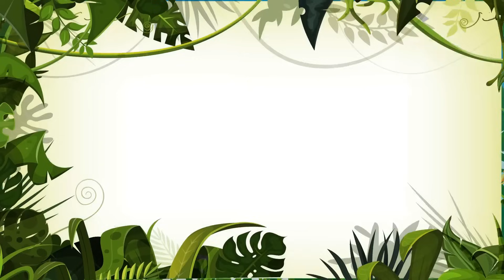Brincar do Tuco Vol. 7 - Giramille 27 min | Desenho Animado Musical